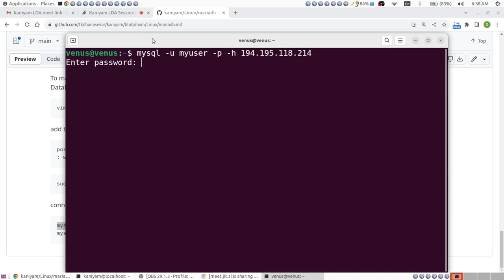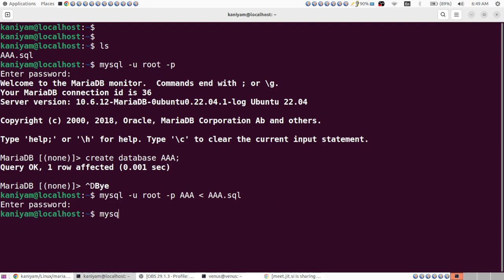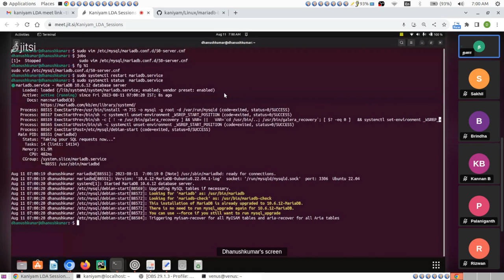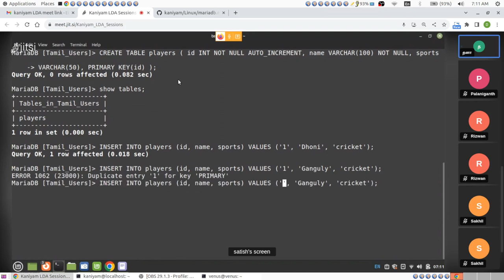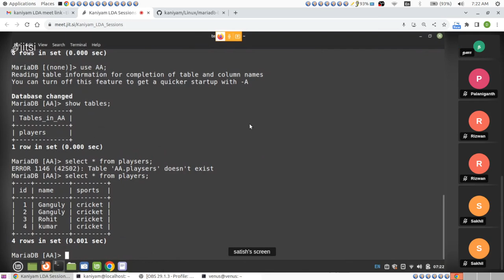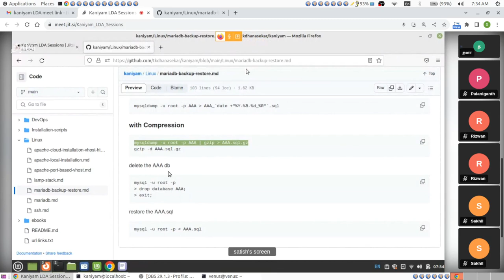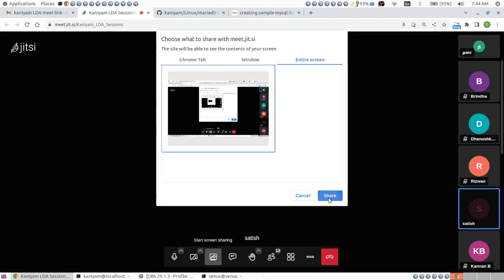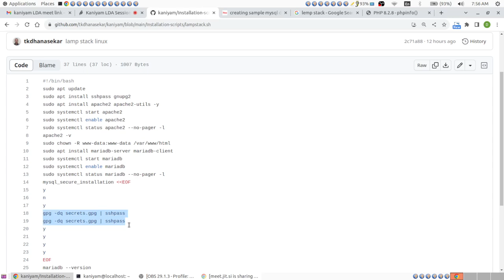MariaDB backup - lampstack session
MariaDB backup restore
- single db backup
- multiple db backup
- all db backup
- lamp stack installation